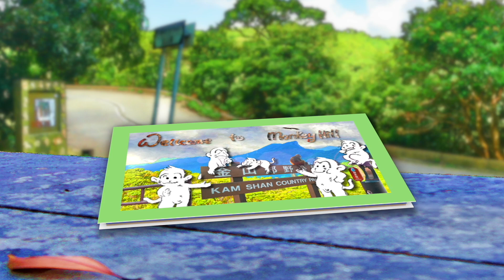Who is Teensy's saviour 👼🏻 ? I - Dewy & Toffy meet Teensy 😳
What a rare occasion ! Tina has  brought Teensy to the forefront ! But is this such a good idea ? Let's find out !